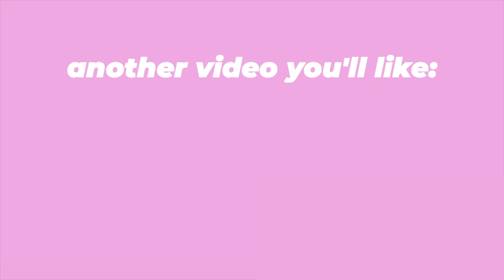hello kitty cafe scavenger hunt DAY 8